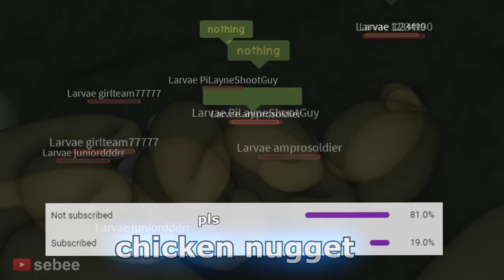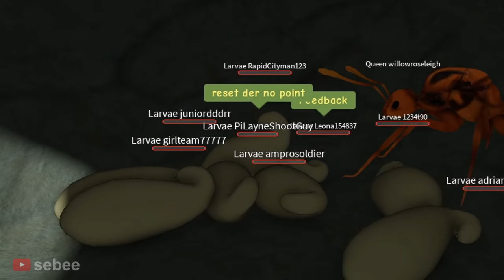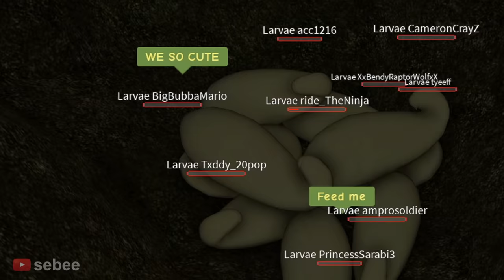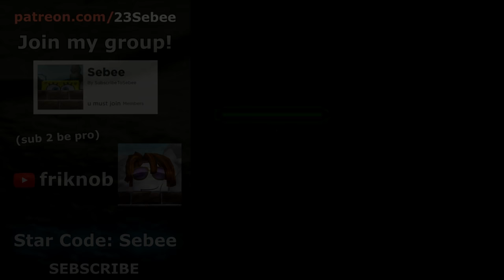The Roblox Ant Experience 2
The Roblox Ant Experience 2 with a Roblox Bacon Hair Noob.

In this video I play Ant Life on Roblox. I become an Ant, being a worker in the Ant colony. I get food for other ants, escaping and then fighting against other insects from other colonies. I attack other nests. I experience many funny moments with other people.

"All This", "Ambler", "Breaktime", "Hot Pursuit", "Moon Lounge Omicron Prime", "Seven March"